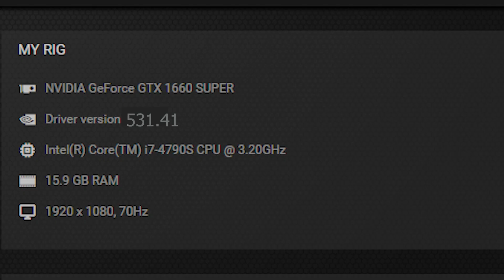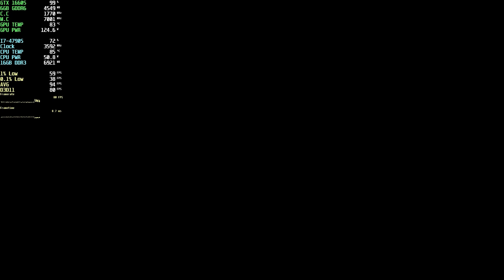Dying Light Enhanced Edition is FREE Right Now | GTX 1660 Super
Dying Light The Following Enhanced Edition is free until the 13th on Epic and well worth playing either again or for the first time in 2023!

Benchmarking (and playing through) Dying Light Enhanced Edition on the GTX 1660 Super 6GB model at 1920x1080, using Max settings.
Still Managed to Max Out My GTX 1660 Super.

🤙 Dying Light 1 on GTX 1660 Super
🤙 Dying Light 1 on i7 4790S
🤙 Dying Light 1 on 16GB Ram

• I benchmark games in highest or close to highest because, if it can run the game in these settings, lower than that settings will run even better.

• I'm running my 4790S on a stock intel cooler. so the temps are high. where I live room temps are close to 30-35c. that's why both GPU and CPU temps are high.

  Programs I Use:

🏹 Recorded With Nvidia Shadowplay. (Little To No Fps Hit)
🏹 RivaTuner Statistics
🏹 MSI Afterburner

PC Specs :
🖥️ CPU: Intel CORE I7-4790S 3.2GHz
🖥️ MB: ASUS B85M-E
🖥️ RAM: Kingston 16GB DDR3 1600Mhz
🖥️ GPU: Zotac GTX 1660 Super 6GB GDDR6(528.02)
🖥️ PSU: Gigabyte 600W PSU
🖥️ SSD: Transcend SSD220S 240GB (SATA 3)
🖥️ HDD: Seagate 1TB 7200rpm
🖥️ OS: Windows 10 Pro 64bit
• Monitor: Lenovo LT2223P 1080p (60Hz)